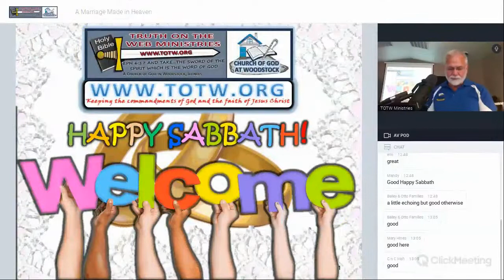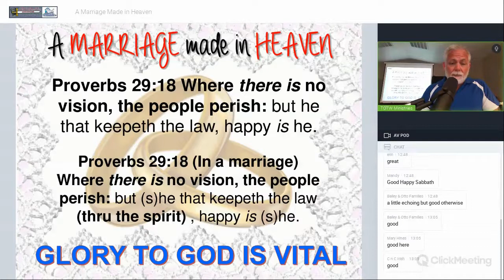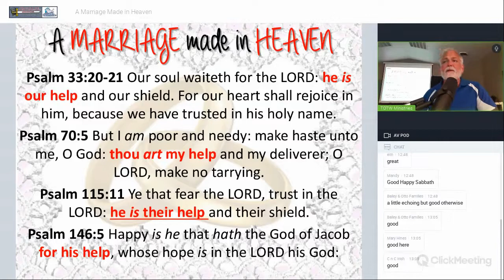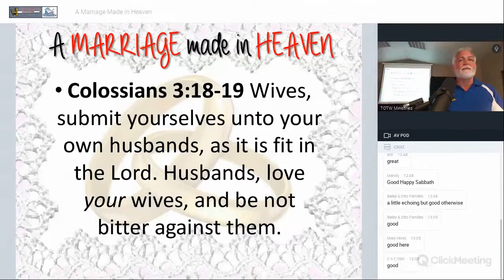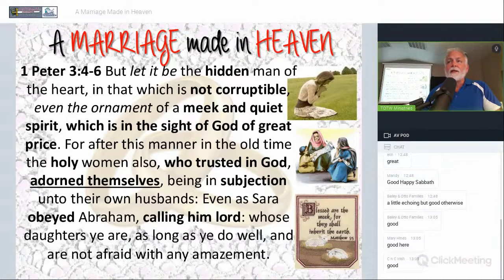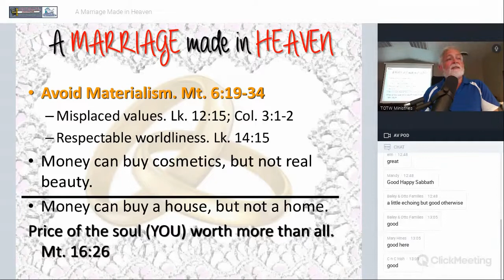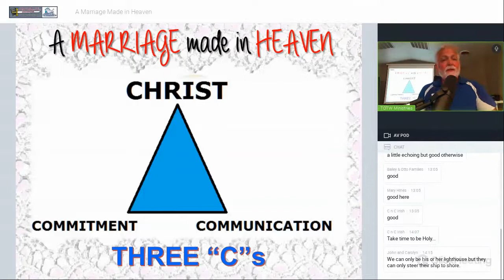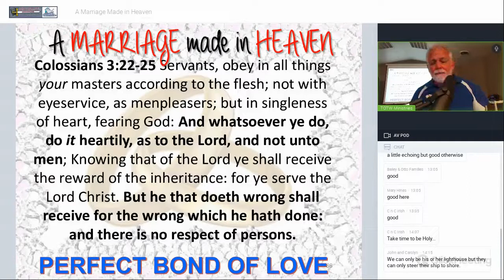A Marriage Made in Heaven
Hello, Saints! Truth On The Web Ministries & A Church Of God At Woodstock presented a Live Sabbath Day sermon for April 30th, 2022. "A Marriage Made in Heaven"

A PDF copy of the slides can be downloaded from this